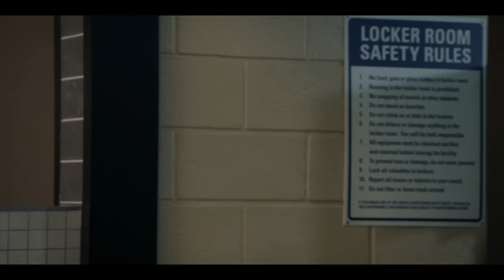asher and olivia scenepack S2 | logoless + 1080p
scenepacks made by me
tv show: all american
actor:cody christian
actress: samantha logan

how to save on iphone or android
download the documents readdle app on phone
and enter this link in the browser ⬇️

then copy the link of this video in the box

how to save on MacBook
download the software ‘clipgrab’ and enter link when finished
other sites for computer: